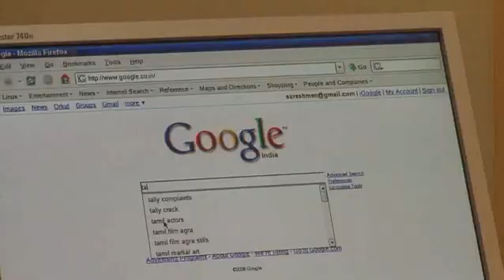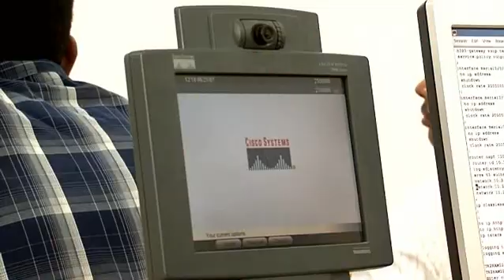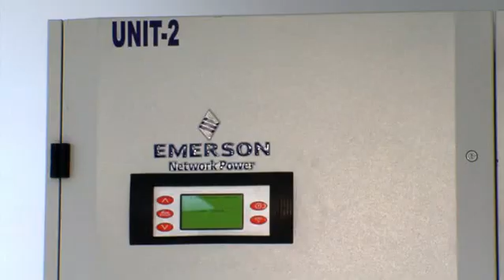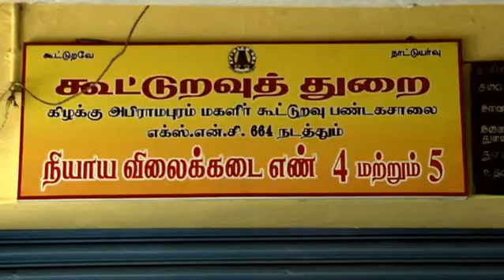TNSWAN - TAMILNADU STATE WIDE AREA NETWORK | ELCOT PROJECT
tnswan project 2007 elcot